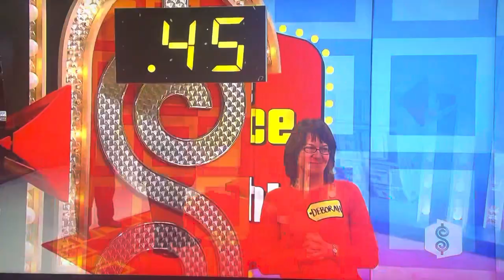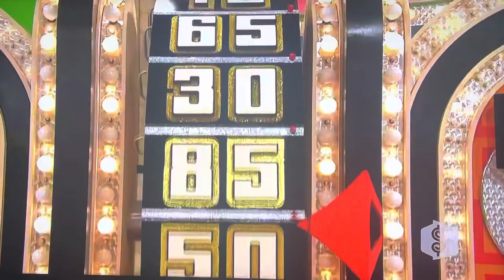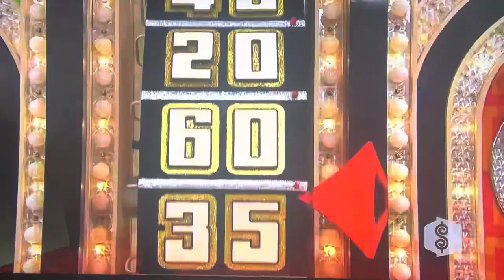The Price is Right - Showcase Showdown (Part 1) - 2/8/2010